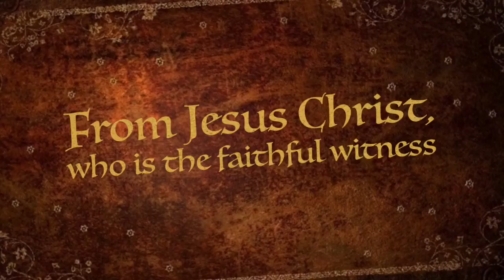Letters To The Churches (Maranatha Movies )